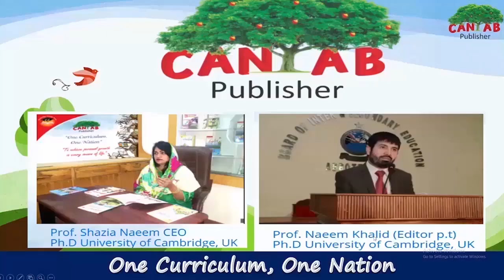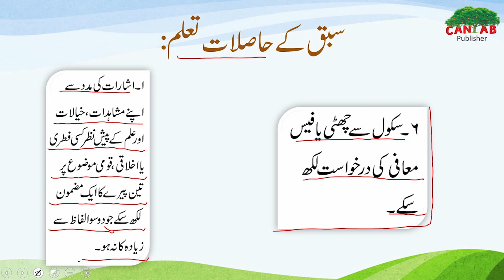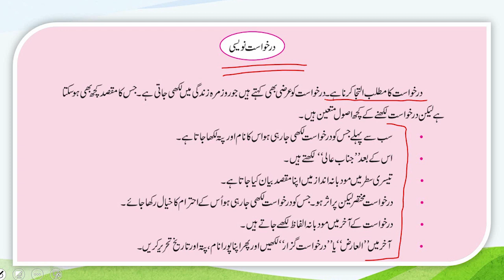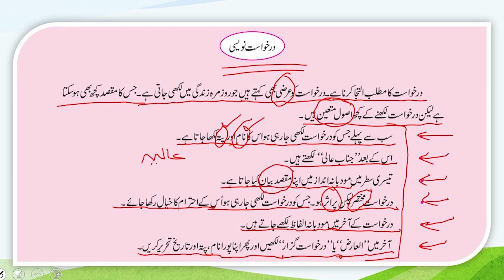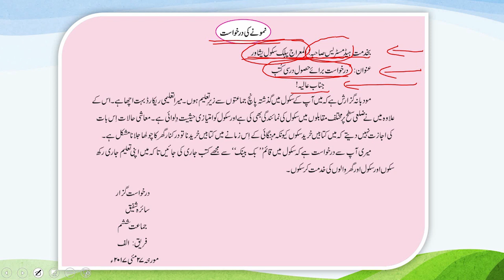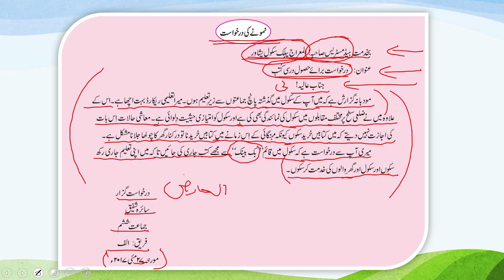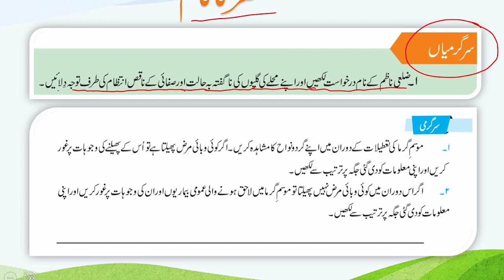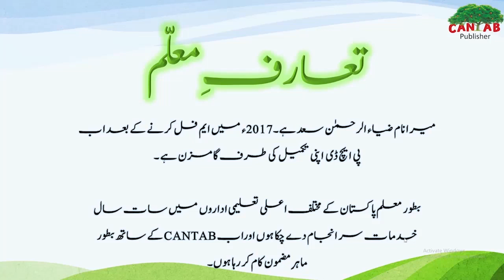Urdu Class 6 Chapter 3 Lecture 2